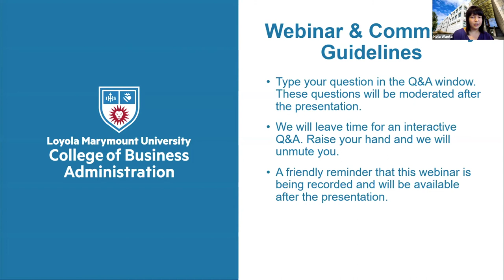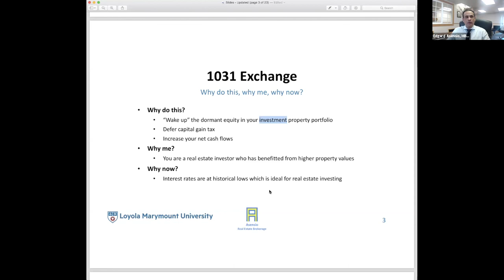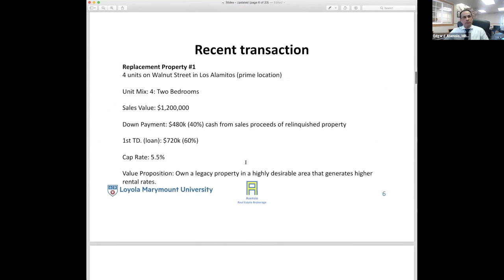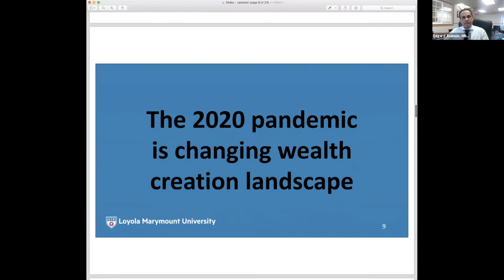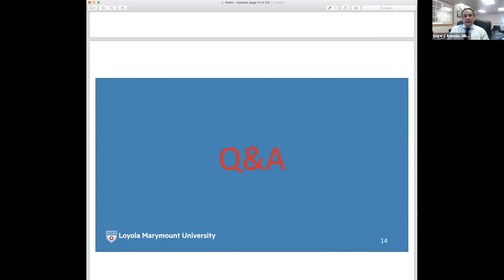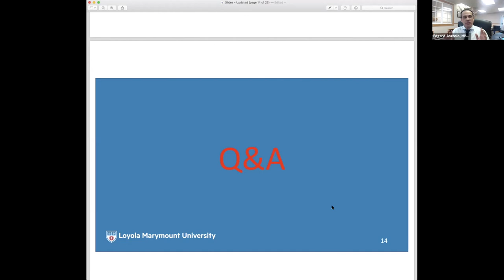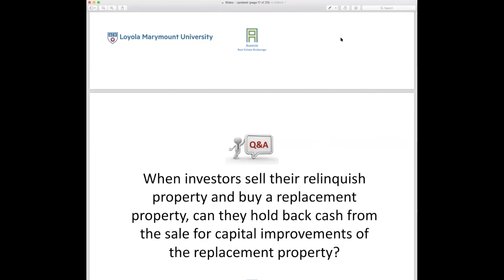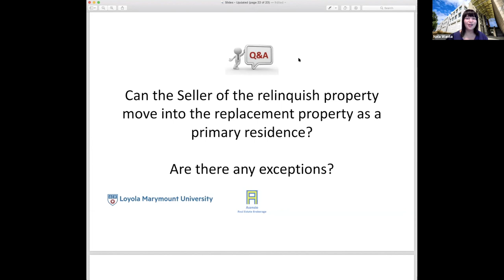The Impact of COVID on Real Estate Investments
How has the pandemic reshaped the wealth creation strategies through the ownership of real estate assets arising out of 1031 exchange transactions? The real estate market is suffering from an economic slowdown, specifically in retail and office space. Nevertheless, the “golden child” under the current COVID conditions is income property such as investments in multi-family apartment buildings.

Join Edgard Asensio, MBA ’12, for a dialogue on wealth creation strategies through the ownership of real estate assets.